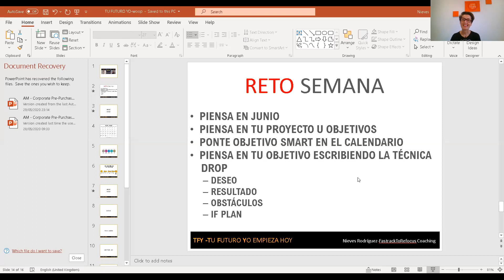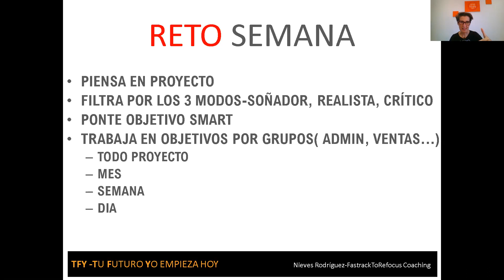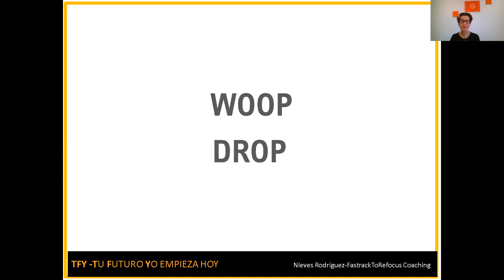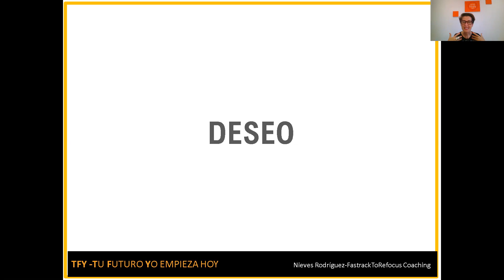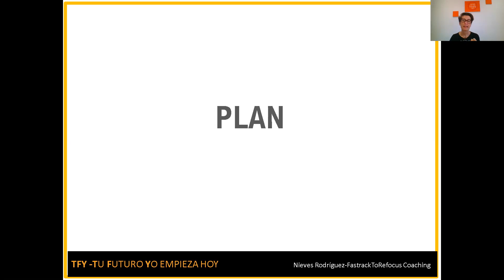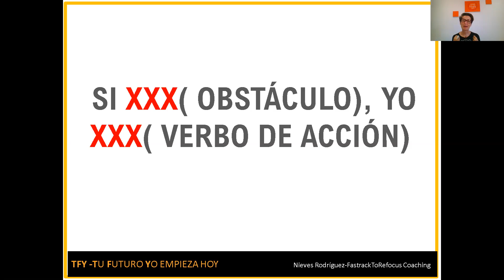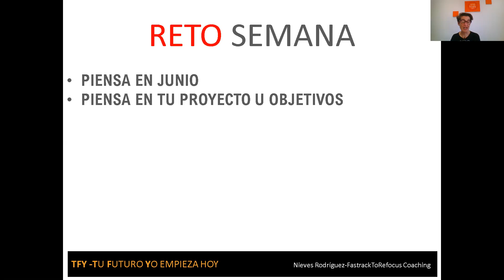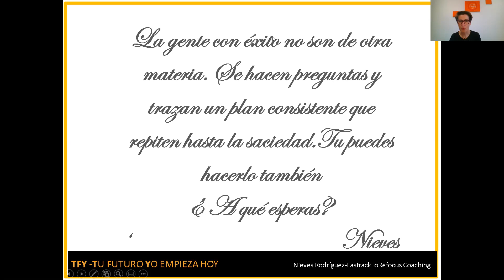TÉCNICA WOOP/ DROP PARA CONSEGUIR TUS OBJETIVOS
!Que tengas excelente día!🌈

Nieves

Coach Personal y de Negocios enfocada en Desarrollo de Carrera , Liderazgo y Resultados

¿ 𝐐𝐮𝐢𝐞𝐫𝐞𝐬  𝐂𝐎𝐍𝐒𝐄𝐆𝐔𝐈𝐑 𝐄𝐋 𝐓𝐑𝐀𝐁𝐀𝐉𝐎 𝐐𝐔𝐄 𝐃𝐄𝐒𝐄𝐀𝐒 𝟑 𝐒𝐈𝐌𝐏𝐋𝐄𝐒 𝐏𝐀𝐒𝐎𝐒?

¿Quieres una Consulta de Coaching? Reserva aquí 30 minutos gratis para ver cómo coaching te puede ayudar

Y Ú𝐧𝐞𝐭𝐞 𝐚 𝐦𝐢 𝐠𝐫𝐮𝐩𝐨 𝐩𝐫𝐢𝐯𝐚𝐝𝐨 𝐝𝐞 𝐟𝐚𝐜𝐞𝐛𝐨𝐨𝐤 TuFuturoYoEmpiezaHoy donde tenemos sesiones de coaching en directo